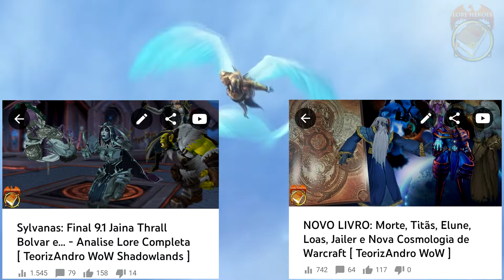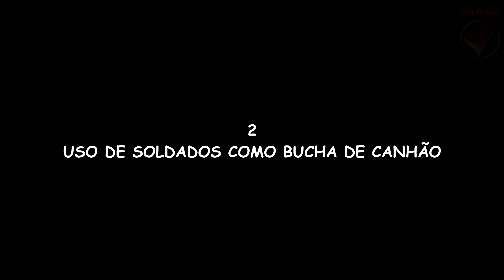GARROSH: Pior ou igual a Sylvanas... Análise Completa Lore... [TeorizAndro WoW Shadowlands]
UM MEGA TeorizAndro [ Legendado ] falando TUDO sobre Garrosh Hellscream, sua ascensão, sua queda e agora em Shadowlands, seu retorno e fim.
Para os que aguardavam uma redenção ou um julgamento, ou ainda, a espiação de seus pecados com cenas como um reencontro de Garrosh e Caerne, ou de Garrosh e Varian Wrynn ou quem sabe de Garrosh e seu pai original Grommash Hellscream... bom... a Blizzard não fez.
Mas decidimos trazer um MEGA resumo de toda sua historia e pelo menos 10 dos maiores crimes que Garrosh cometeu, afinal, pelo que ele precisaria responder? sera mesmo que ele teve o fim que mereceu? a Blizzard aproveitou bem o Orc louco? ou havia algo melhor e maior para Garrosh? é tudo isso que buscaremos responder e entender nesse vídeo de EXTREMAS meia hora ou trinta minutos de duração.
Espero que gostem e que assistam pelo menos a metade rs...

Nosso foco principal é em World of Warcraft, mas o conteudo esta dividido em 3 Canais:
Para conferir Teorias, Lore, Filmes, Historias, Cinematicas, Trailers outros conteudos de WoW e Hearthstone.
Aqui você ja encontra Vídeo-Historias de personagens especificos do Universo Warcraft e Missões com foco na Lore de WoW.
Aqui você encontra musicas, audios, sons e muitos spoilers e momentos que so podem ser ouvidos e sentidos do Universo do WoW.